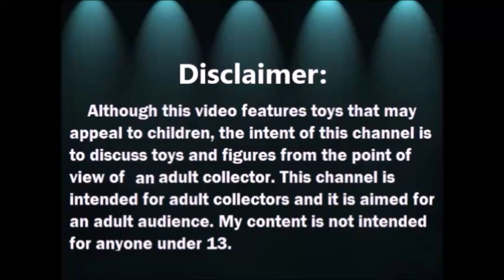Abriendo Bolsitas con Laurita: Ropa y Zapatos para American Girl - Abril 2021